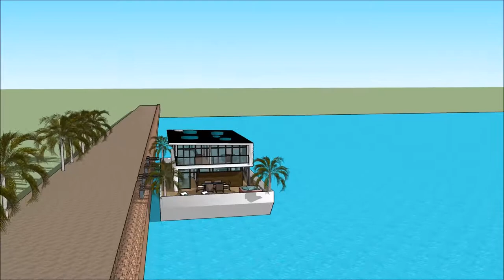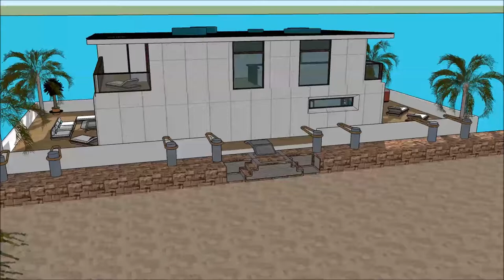плавучий дом спбПлавучий дом симс 3 floating houses with basement floating house sims 3 like Build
The floating house villa houseboatzania launching an innovative high-end luxury yacht floating house villa mansion home design potentially as a display of exhibition of the плавучий дом спбПлавучий дом симс 3  floating houses with basement floating house sims 3 like Build .

The collection of the Floating house villa houseboatzania concept of плавучий дом спбПлавучий дом симс 3  floating houses with basement floating house sims 3 like Build  consists of high luxury and architectural art pieces in minimalism combined with living on the waterfront of the harbour.

The floating house villa mansion yacht design has the basis to sustain living with high standards and contemporary structural design - плавучий дом спбПлавучий дом симс 3  floating houses with basement floating house sims 3 like Build  with numerous of prospects for excessive living and celebrating the desire of life worldwide: